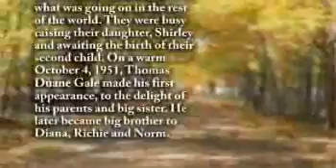Thomas "Tom" Gale - Life Story Digital Film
Life Story Funeral Homes present the life of Thomas "Tom" Gale of Muskegon, MI. To read the obituary of Thomas "Tom" Gale, to read the full Life Story, or to leave a memory or comment, please